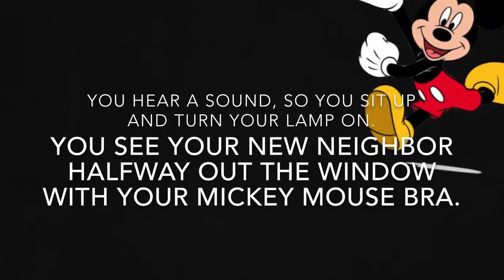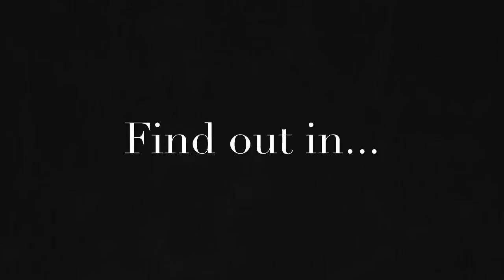The Bad Boy Stole My Bra || Wattpad Book Trailer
Hey guys!

This video is a book trailer for the amazing Wattpad book, The Bad Boy Stole My Bra, by Cherry_Cola_x.
I made this trailer a long time ago, and I only now decided to post it on YouTube. I hope you enjoy the video and I highly recommend this book!

Book Links:

Cherry_Cola_x 's profile

The Bad Boy Stole My Bra on Wattpad

My Links:

Wattpad profile

My Quotes Book on Wattpad